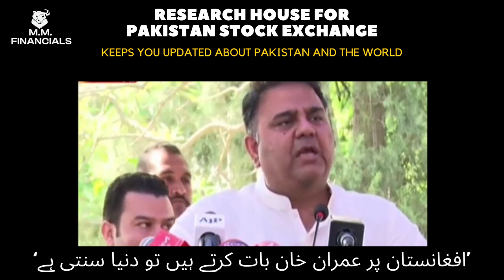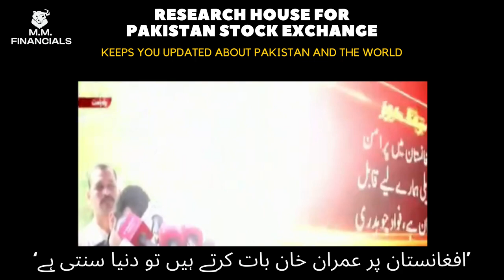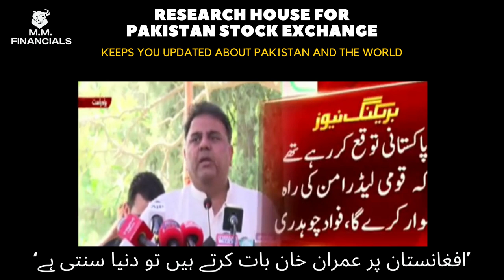If Imran Khan talks about Afghanistan, the world listens FAWAD CHAUDHRY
If Imran Khan talks about Afghanistan, the world listens Fawad Chaudhry media talk.